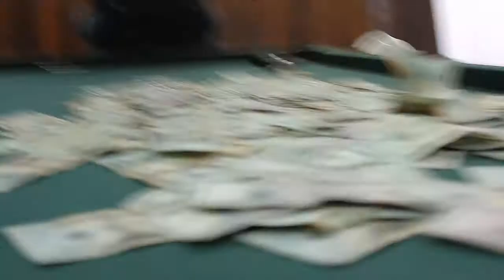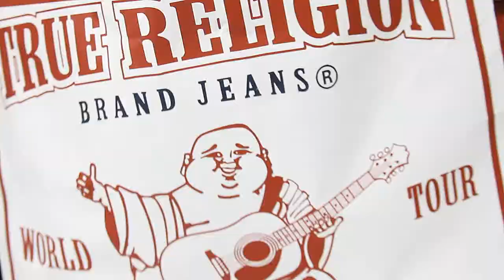Ced Black - Money Spread (Official Video)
Music video by Ced Black performing Money Spread'. (C) 2013 CSIU
Visuals by Khelo Suave'

Ced Black - Money Spread